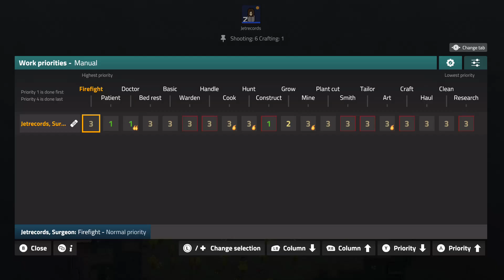Rimworld Console Edition Xbox Naked Brutality Pt 7 - Built a Pen and Tamed Sheep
Rimworld Console Edition Xbox Naked Brutality